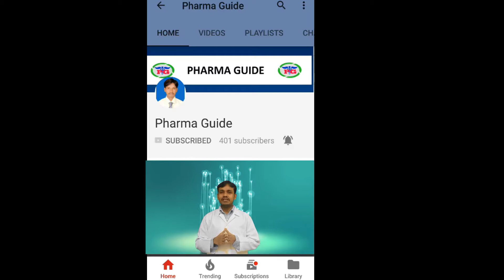How To Know About 21 CFR Guidelines PART #2 In Pharma Industry || In Telugu || Pharma guide